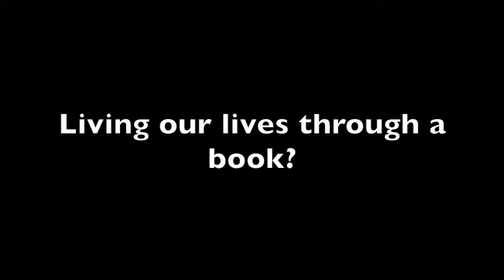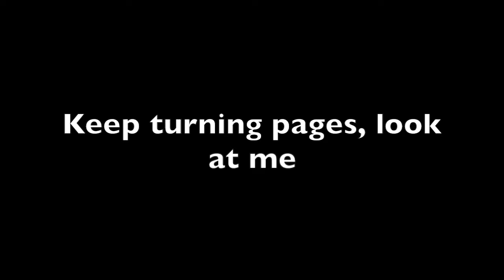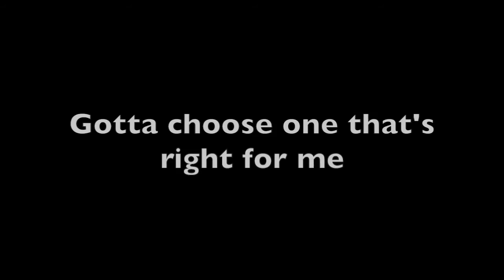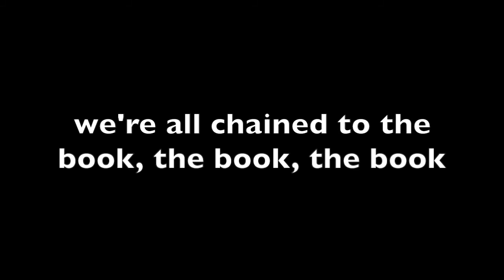Chained to the Book RAA Wood End 2019 Karaoke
Our 2019 Karaoke Video for Read Across America: Wood End.
This year our lyrics were written by students! How cool is that!